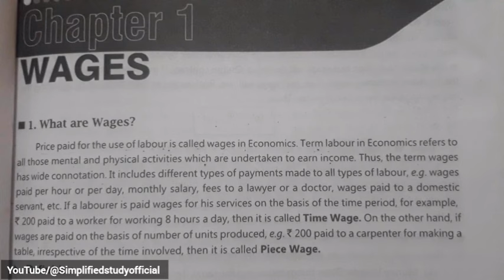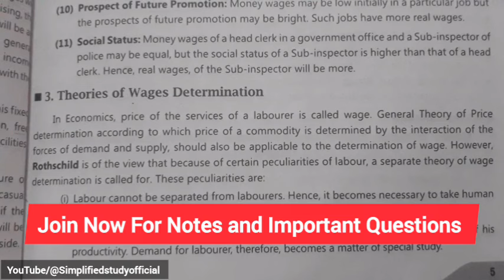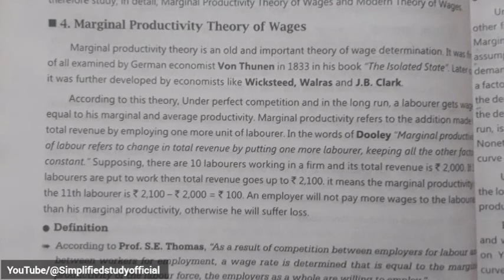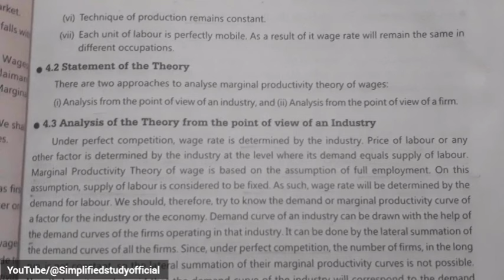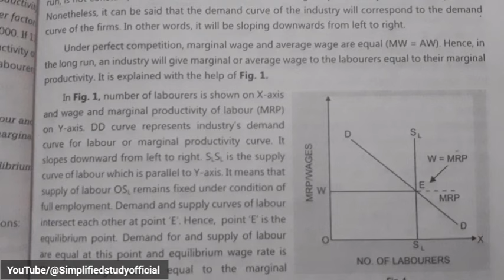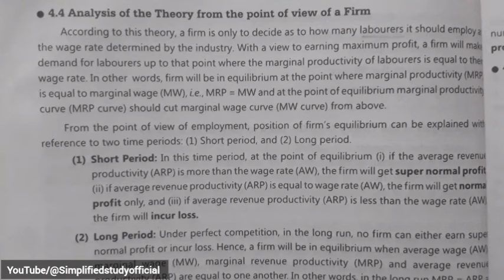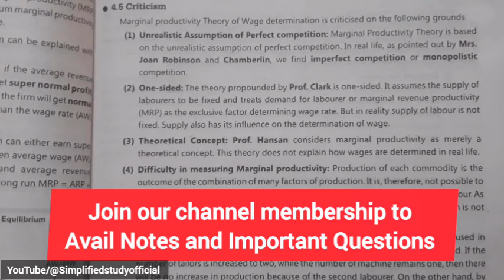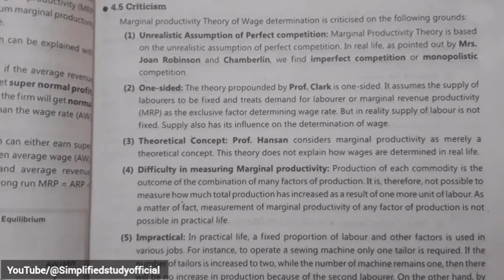Wages | Marginal Productivity Theory of Wages Bcom 2nd Semester Full explanation in hindi